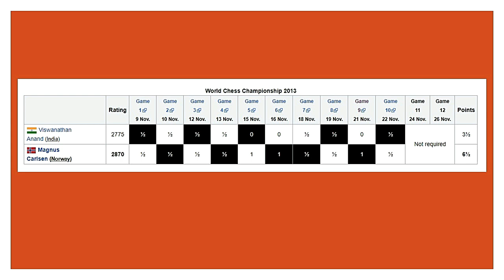Menang Dengan Pion Bebas (Seperti Biasa) || Magnus carlsen vs Vishwanathan Anand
Magnus Carlsen menantang Vishwanathan Anand dalam World Championship 2013 di Chennai India. setelah melalui 8 game dari 12 yang dijadwalkan, carlsen unggul 5-3. Ini adalah game ke 9 dan kemenangan carlsen atas game ini menentuhkan gelar juaranya